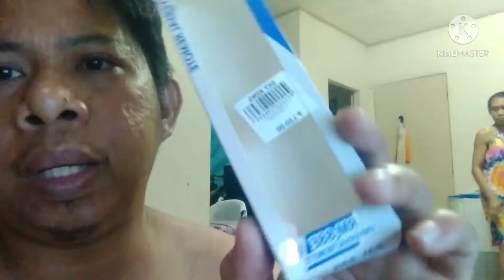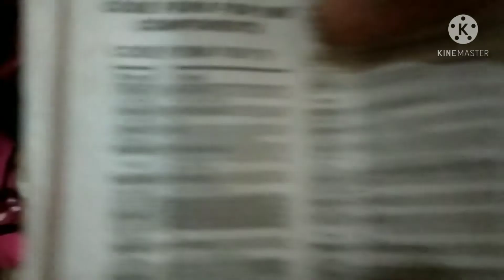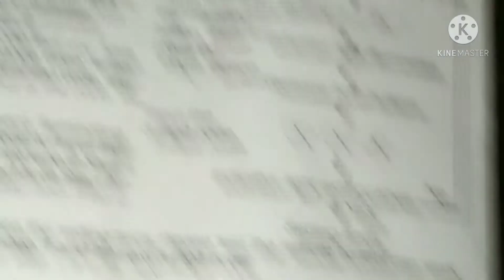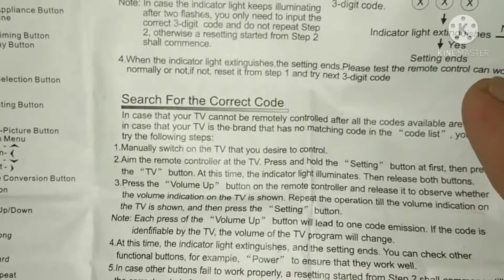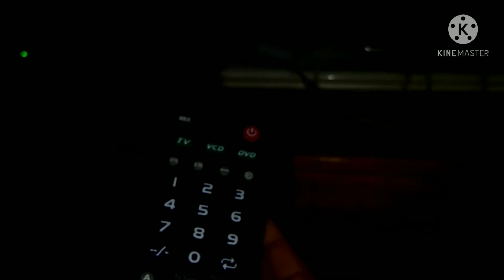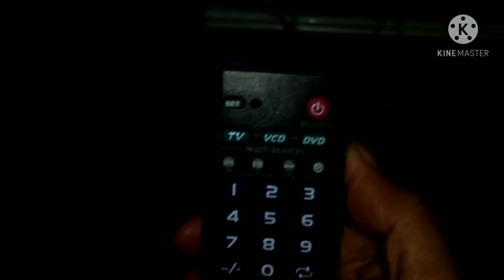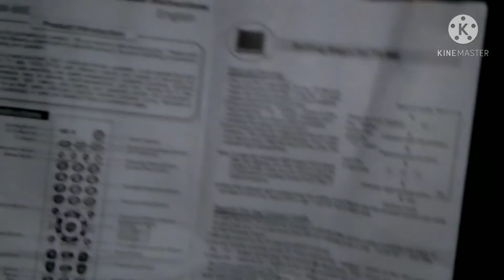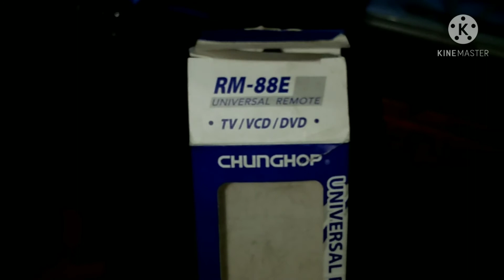Bumili ako ng Universal remote pero walang effect Vlog 116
Feb 22,2021

Mga KaSimple musta po bumili pala ako ng universal remote sa Skyking para sana doon sa TV ko nag loloko ang remote control kaso nahirapan ako mag set haha balik ko nalang change items di rin kasi mabawi ang pera ko